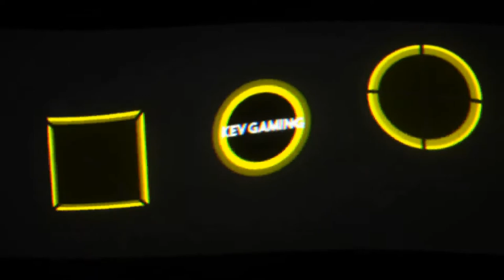Let's Play Far Cry Primal #34 Aus dem Gefängnis entkommen